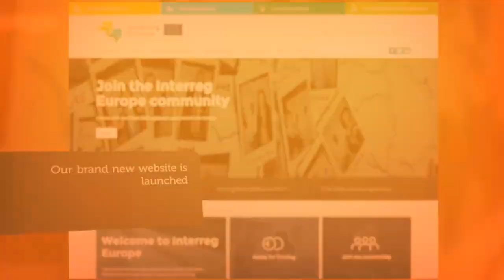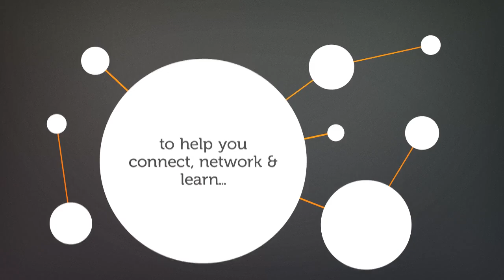Be part of our story in 2016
As 2015 comes to an end, it's time to take a look back at a busy first year, and see what is coming up in 2016!